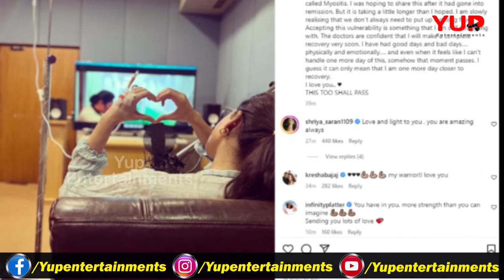False News On Heroine Samantha | Samantha Health Condition | Samantha Disease | సమంతపై ఆగని వదంతులు